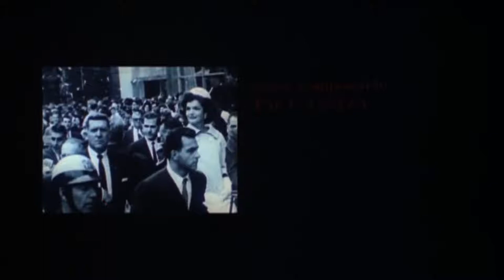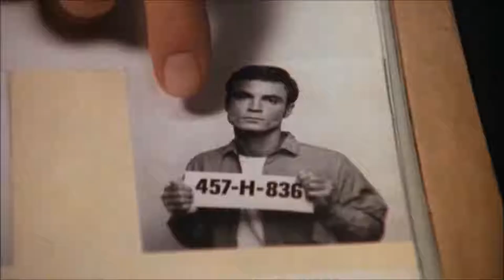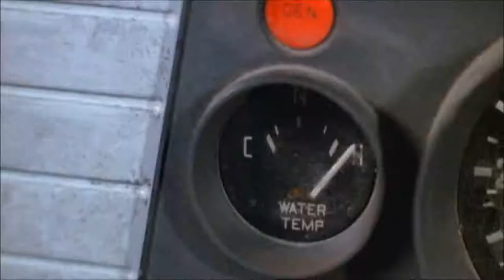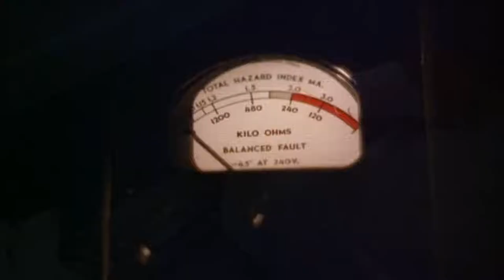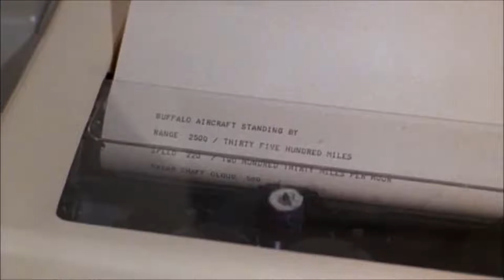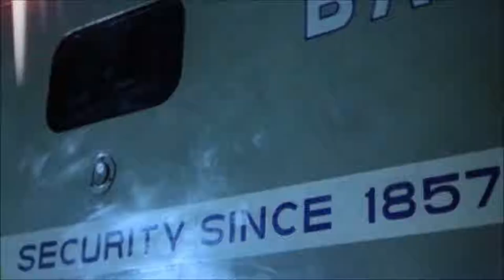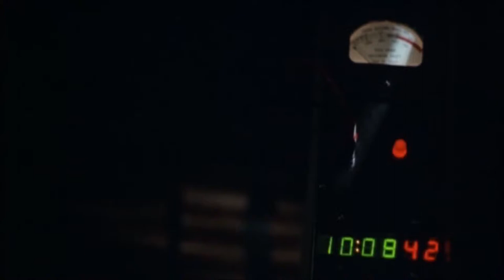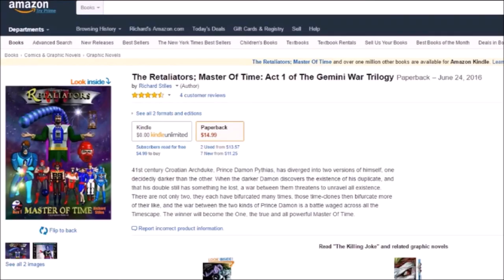The Kidnapping Of The President - William Shatner, Hal Holbrook